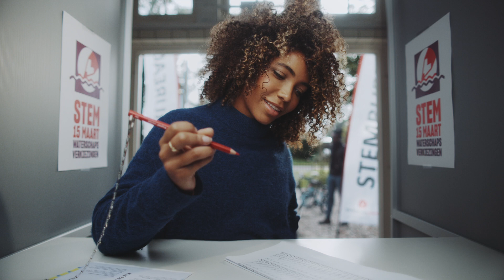TV-commercial waterschapsverkiezingen 2023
Op 15 maart staan we stil bij de toekomst van ons water.
Waar beschermen we het water tegen de mens en waar de mens tegen het water? Moeten we méér investeren? En wanneer is schoon schoon genoeg?

De keuzes die we maken hebben gevolgen voor ons allemaal. Hoe zie jij de toekomst van ons water?

Meer informatie is te vinden op waterschapsverkiezingen.nl